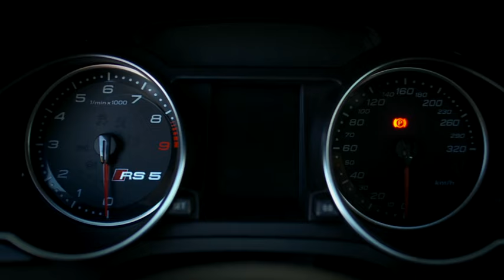2013 Audi RS5 edited promo in American Southwest